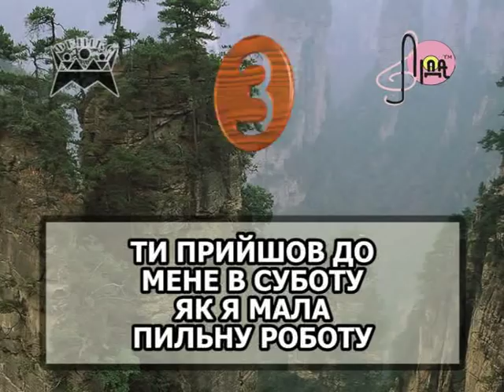ПОРІЗАЛА ПАЛЬЧИК — караоке Українська народна пісня Ukrainian folk song karaoke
Українська народна пісня ПОРІЗАЛА ПАЛЬЧИК — караоке